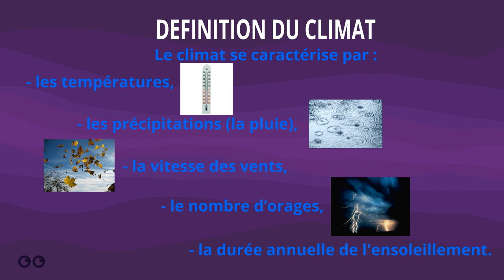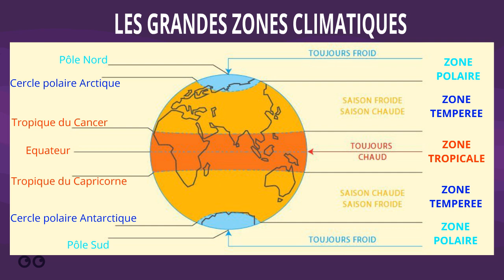Géographie - Le climat et les zones climatiques